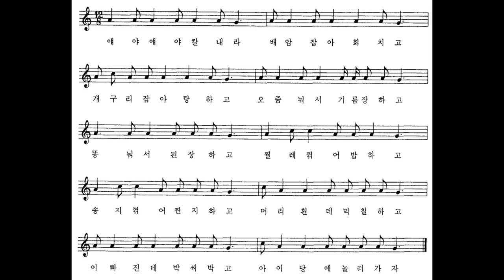[민요] 소꿉놀이1 반주